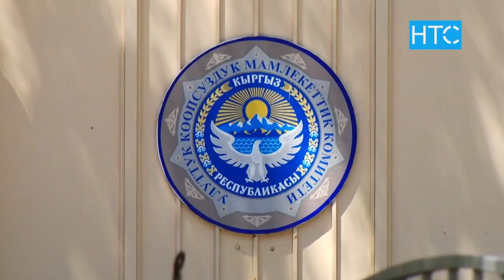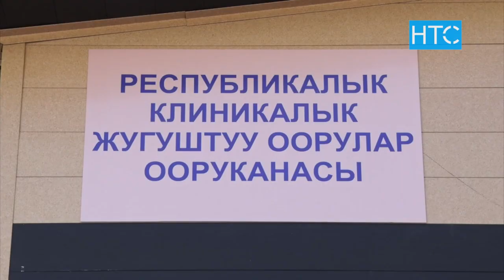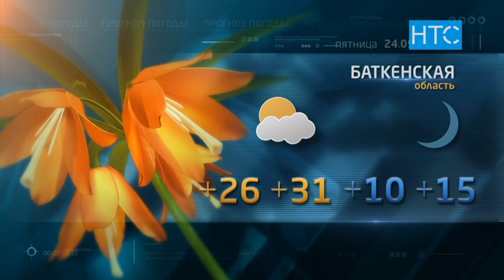Новости / 23.09.21 / Дневной выпуск - 13.00 / НТС /